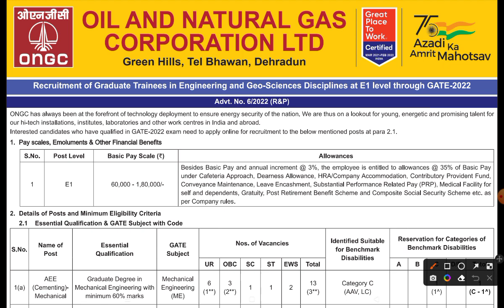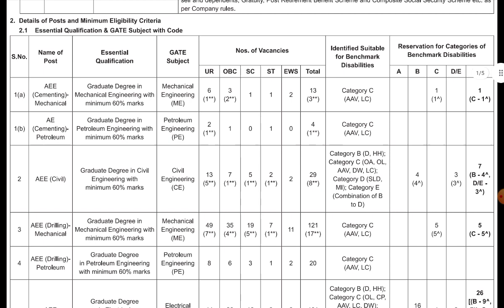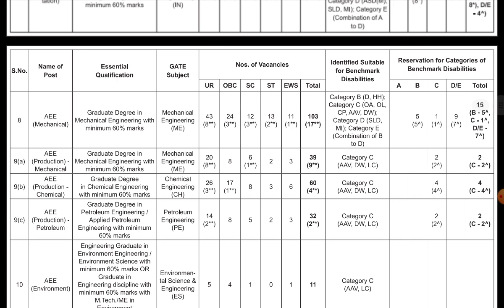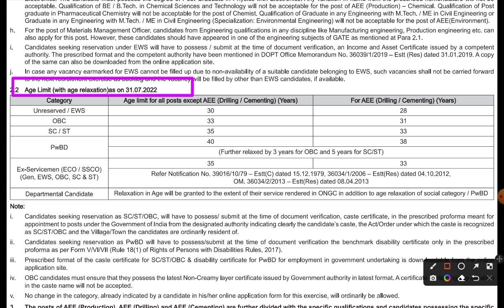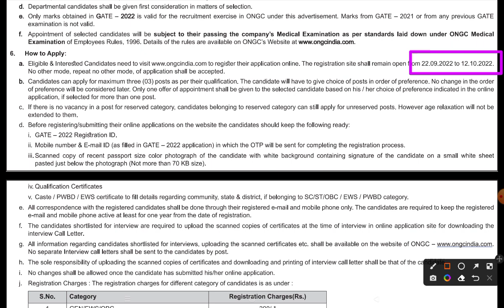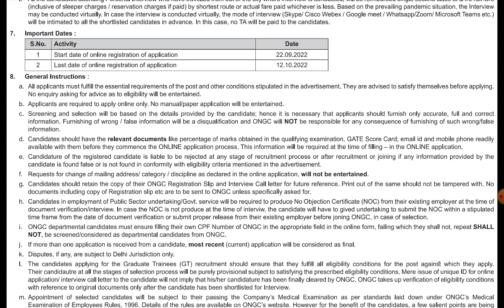ONGC Recruitment 2022 | Total post 871 | ONGC AEE Vacancy 2022 | ALL India Vacancy